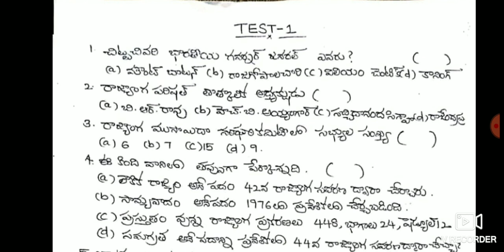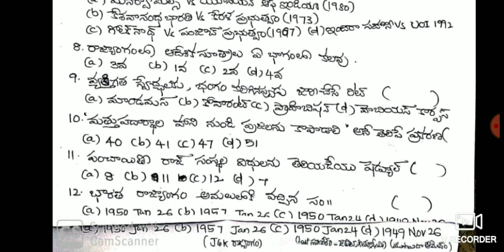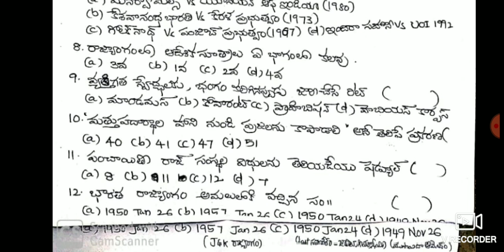పాలిటి బిట్స్-1....(వివరణతో)..అన్నీ పోటీ పరీక్షలకు ఉపయుక్తం...